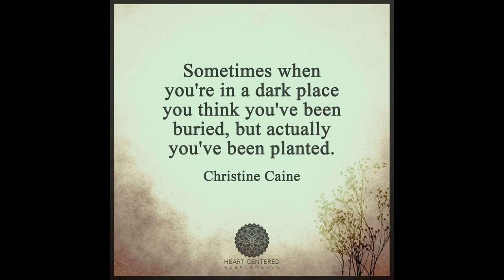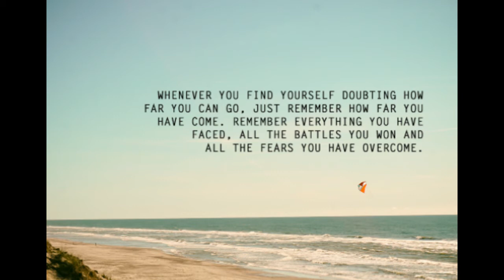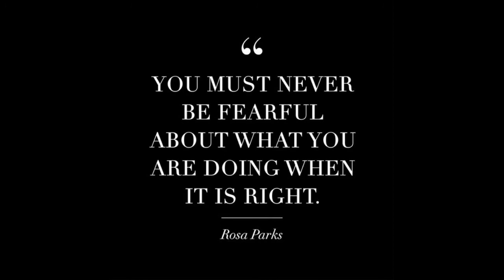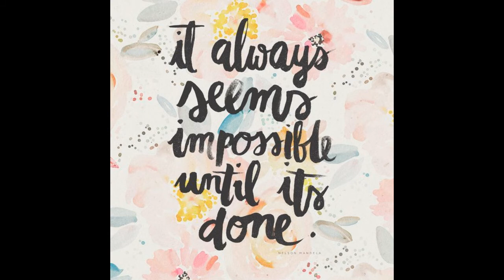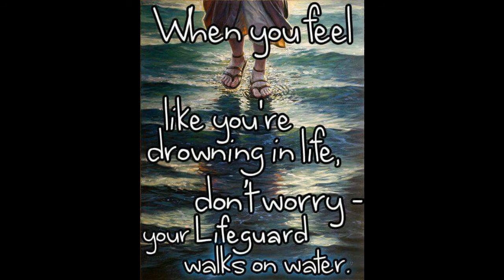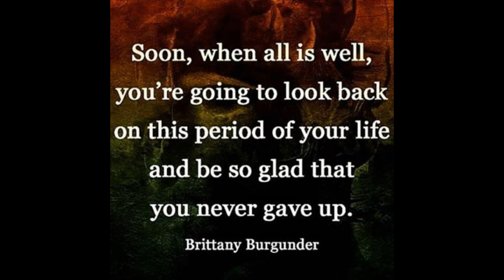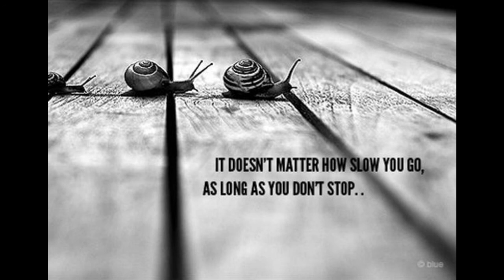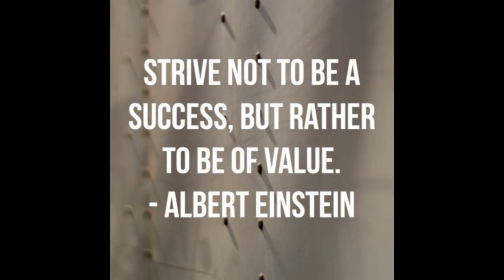Positive Affirmations and Power Thoughts Part-1 | Louise L. Hay | (Reupload)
AUTHOR
Louise L. Hay was an American motivational author and the founder of Hay House. Dubbed “the closest thing to a living saint” by the Australian media. She was also known as one of the founders of the self-help movement. She authored several new thought self-help books, including the 1984 book, You Can Heal Your Life. Her first book, Heal Your Body, was published in 1976, long before it was fashionable to discuss the connection between the mind and body. Revised and expanded in 1988, this best-selling book introduced Louise’s concepts to people in 33 different countries and has been translated into 25 languages throughout the world. She was a metaphysical lecturer and teacher. Through her healing techniques and positive philosophy, millions had learned to create more of what they want in their lives–more wellness in their bodies, minds, and spirits.

WE SUPPORT SELF-EDUCATION:
Sharing of Vital Information + Good Intention + Awareness = Positive Change

Intuition&Awareness does not own the rights to video clips being used. It is in general purpose of helping spread the work of an inspiring and amazing author for betterment of mankind.

Your subscriptions, likes, and constructive comments would enliven and help us to continue disseminate, especially those vital information, for education, inspiration, motivation, self-worth, self-healing, and self-transformation. We are committed to share how we enjoyed life-transformation, in many areas, though not yet a 100%, towards a balanced life - health, mental peace, and relationships in good order.